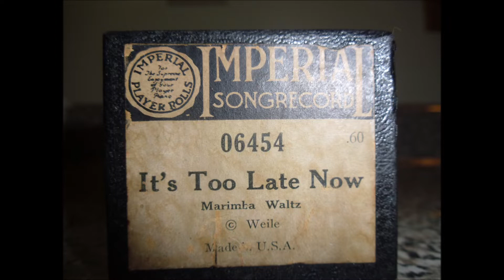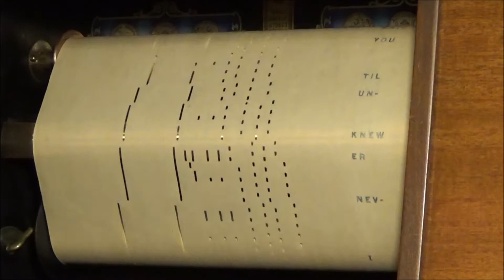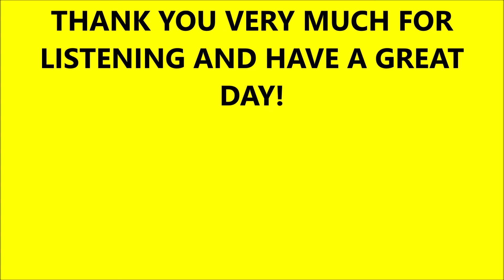IT'S TOO LATE NOW - IMPERIAL - 06454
Too Late Now - 1914

Lyrics by:

Real name
    William G. Tracey
(Sometimes listed as Will Tracy.)

Born
    July 19, 1893
Died
    September 5, 1957
Country
    United States
IPI
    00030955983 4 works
    ASCAP
Comments
   William Tracey was a lyricist born in New York City, who was a staff member for various publishing companies where he collaborated with composers such as Lewis Muir, George Meyer, Maceo Pinkard, Doris Tauber and Nat Vincent. He was also a charter member of the American Society of Composers, Authors and Publishers (ASCAP).